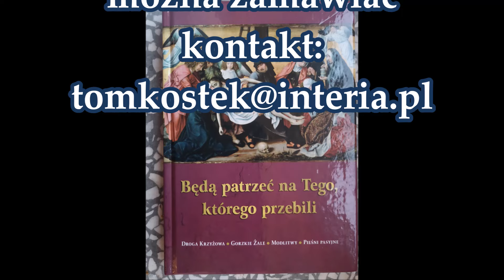pycha nawrócenia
Homilia wygłoszona w I Sobotę Miesiąca w  parafii św. Brata Alberta  w Łukowie, 7 września 2024 roku.
Dziękuję za wspieranie dzieł duszpasterskich prowadzonych przy moim udziale:
dla chcących wesprzeć stanicę harcerską w Żabcach: 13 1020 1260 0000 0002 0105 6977 z dopiskiem: stanica
dla chcących wesprzeć Fundację DDC: 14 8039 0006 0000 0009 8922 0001
Za naszych Dobrodziejów i ich rodziny co  miesiąc jest odprawiana Msza św.